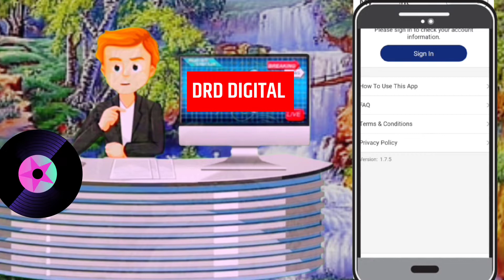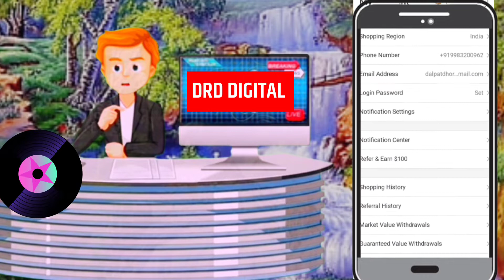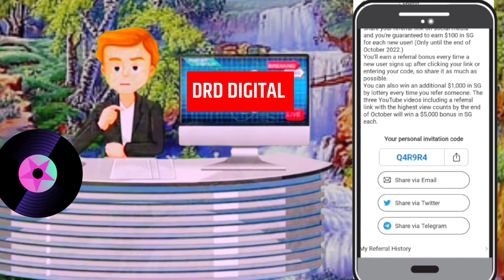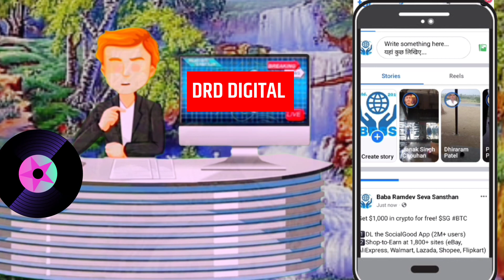How make $800 with Social Good Crepto Cashback App ! online Earning App ! Earn Crepto 2022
I made $532with this 100% crepto cashback application